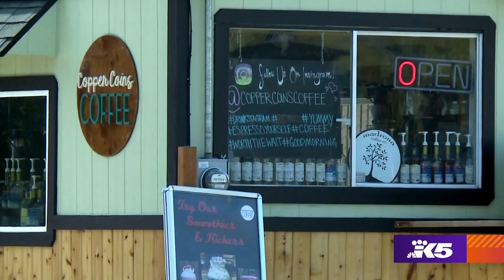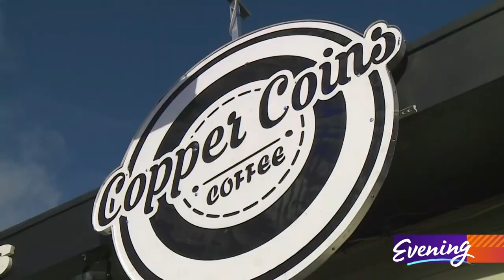🏆 2021's BEST - ☕ Coffee Shop ☕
Copper Coins Coffee is the winner of Best Local Coffee Shop in 2021's Best of Western Washington viewers poll.

The colorful energy drinks at Copper Coins Coffee first caught our attention back in 2019. Clint and Ashley Olson had just bought their first coffee stand half a mile from downtown Sumner. They knew they needed to create a draw.

That's where Hugh Jackman comes into this picture. Yes, the actor,

“We were watching 'The Greatest Showman' and we decided that maybe we should put on a show,” says Clint Olson.

It’s a show that stars Instagram-worthy energy drinks loaded with Red Bull, often topped with whipped cream, and an extra something sweet.